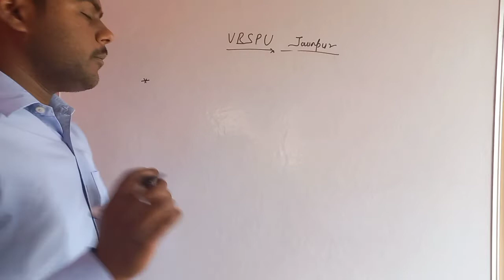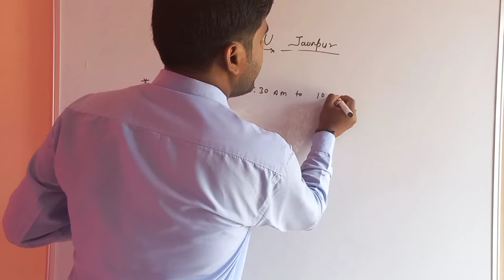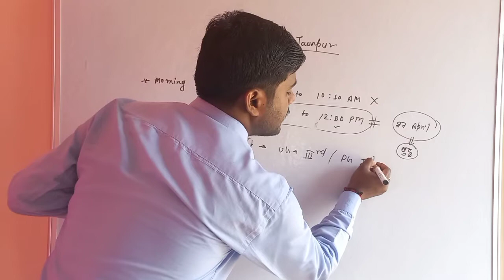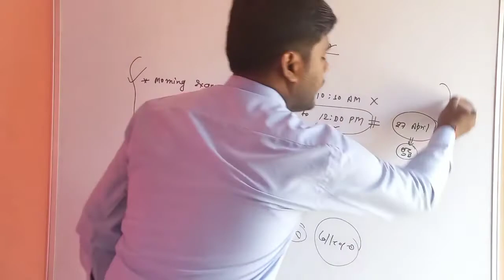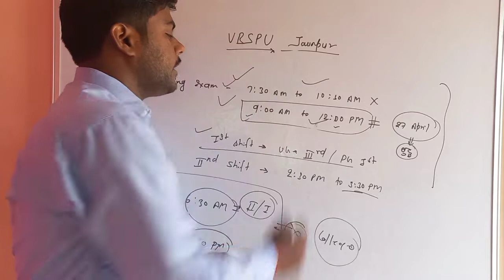UG/PG परीक्षा Timing में बड़ा बदलाव#result2022#vbspu News today#vbspu Exam News today#vbspu Exam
Vbspu Exam
Vbspu results

Vbspu
Vbspu ug 4th year revised time tablw
Vbspu संशोधित time table 2022

Vbspuexamtimetable
Vbspuexamnews2022
Vbspulatestnewstoday
Vbsputimetable2022
Vbspuexamdate 2022
Vbspuresults
Vbspuresult2022
Vbspuresultkabaayega
Vbspuexampassmarking
Vbspuugexampassmarking

vbspu vbspuexam vbspunewstoday vbspuexamdate vbspuexamdate2022# vbsputimetable#vbsputimetable2022#vbspuexamkabhoga#vbspuexamkabsehoga